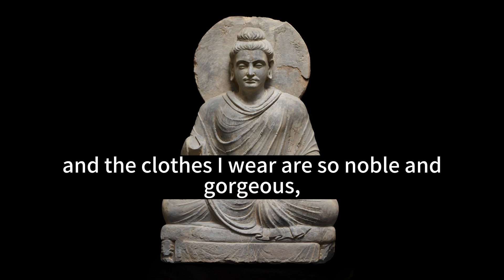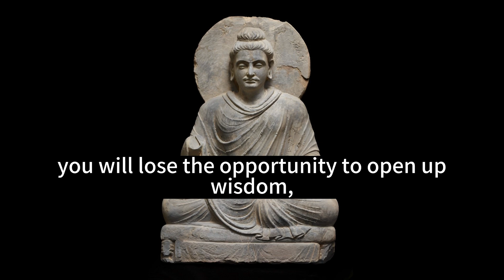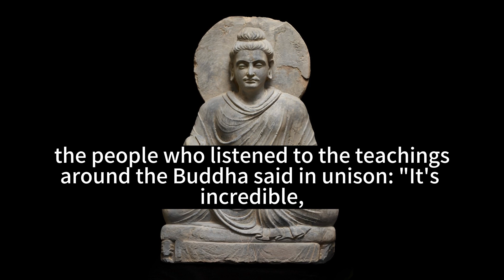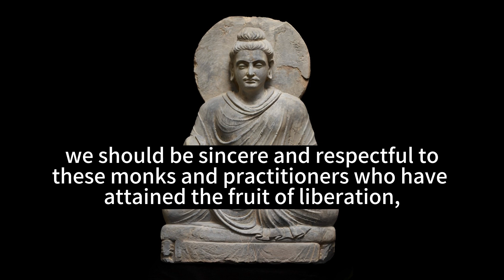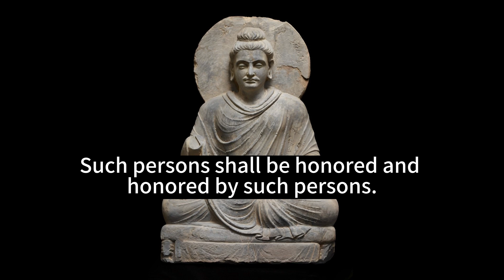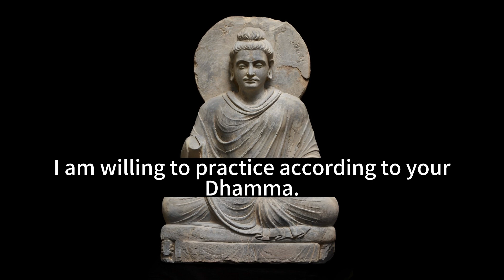Chapter 40: To Whom Should Be Respectful and Courteous?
If you don't see the subtitles, please turn on the subtitles in the bottom right corner of the video.
Chapter 40: To Whom Should Be Respectful and Courteous?Translation text, please refer to the original Pali scripture for reference (Note: Translation text above, original Pali scripture below translation text).

Introduction: Three months after the Buddha's parinirvana in 543 BC, Venerable Mahakasyapa led five hundred arhats to sit for a rainy season retreat in Rajagaha. King Ajatasattu presided over the first council (Ajatasattu was the king of Magadha, an ancient kingdom in India and a contemporary of the Buddha), during which Ven. Ananda recited the Sutta Pitaka and Ven. Upali recited the Vinaya Pitaka. Other contemporaries of the Buddha included King Pasenadi (the king of Kosala, another ancient kingdom in India) who sought teachings from him on many occasions and received much guidance from him. The disciples of the Buddha then passed down his teachings orally until they were compiled into what is now known as Pali Canon or Tipitaka. After two more councils held within India, about two hundred years after the Buddha's parinirvana, Emperor Ashoka sent his son Mahinda Thera and a group of monks to bring three sets of scriptures to Sri Lanka where they were preserved and studied by generations thereafter.

The language used to transmit these texts is called "Magadhi" or "Mula-Bhasa," later referred to as "Pali," which means sacred language. During his lifetime, most of what he taught was spoken in Magadhi dialects prevalent at that time; hence Pali became known as root language because it was used by him personally when teaching Dharma.

To truly learn about Buddhism according to its original teachings, one must study Pali Canon since it contains all that has been transmitted through oral tradition since Lord Buddha's time on earth - this is considered authentic Buddhism at its core!